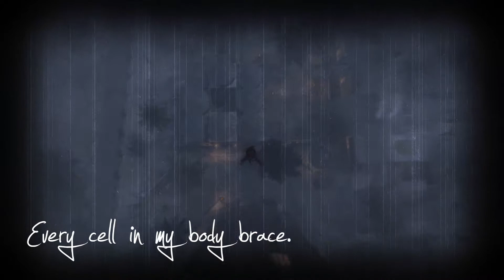[MEP] Lifeline [Part 14]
I know its not the best, but I still hope you like it! :D